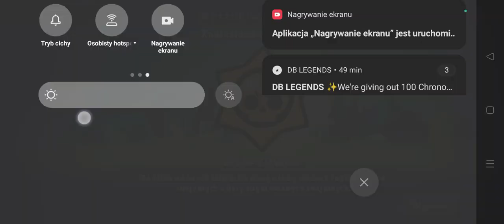Kupiłem brawl -o-weenową rose